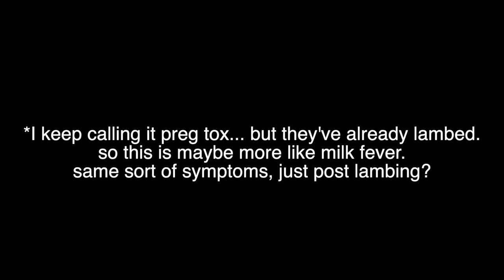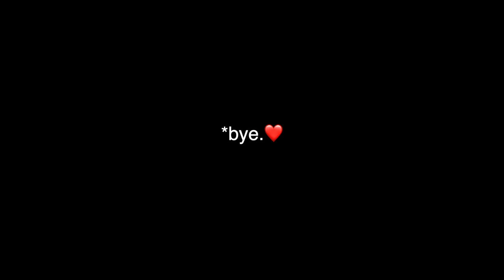Another WILD day of LAMBING!!😱 | a day of TRIPLETS, a mama RODEO & 33 LAMBS TODAY! 🥴 | Vlog 588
These mama's mean business.
The second day is BUSIER than the first!!
Keep your hands and feet inside the vehicle at all times folks.😉

Mail:
N0M 1X0